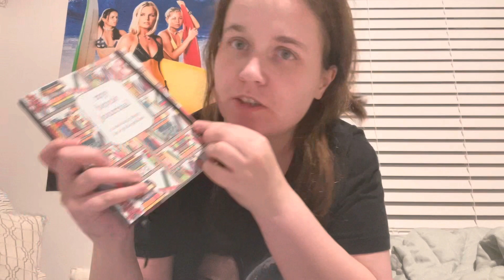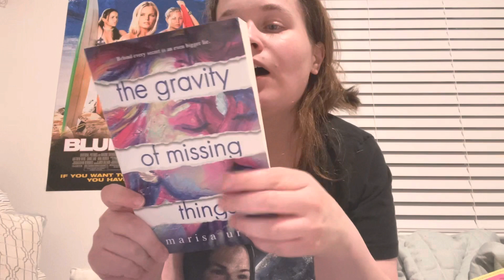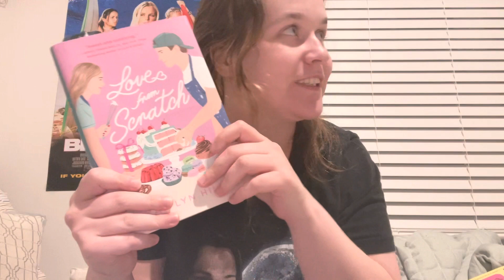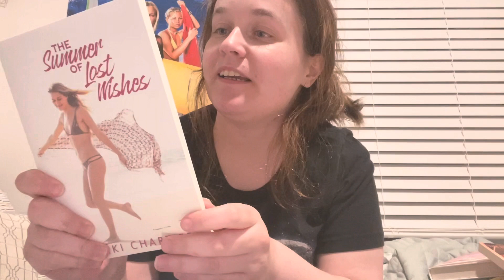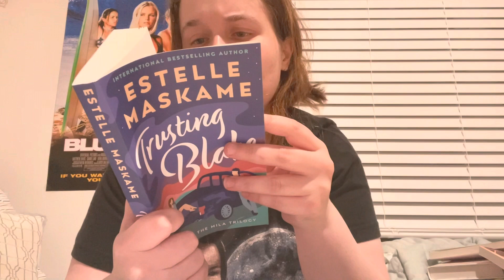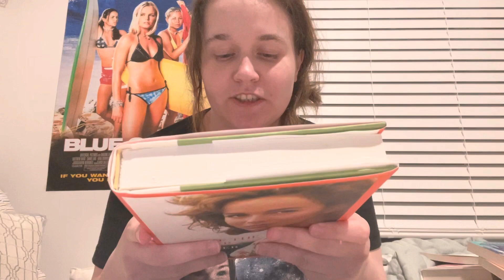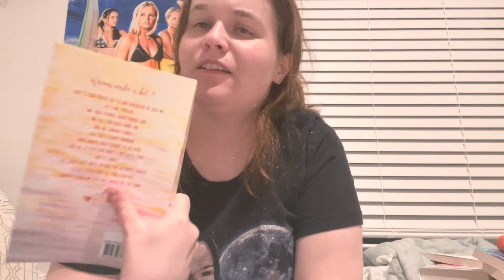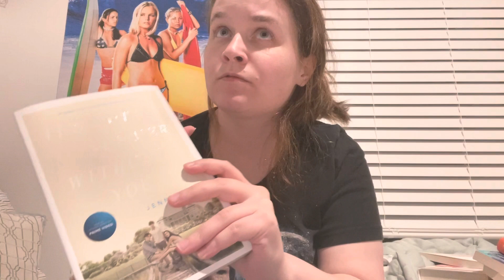CHRISTMAS BOOK HAUL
Happy holidays, everyone! I’m back and hopefully I’ll be posting more videos come the New Year!

Wattpad: SarahSwartz

“The S.W.A.G Code” is now available in paperback and e-book!